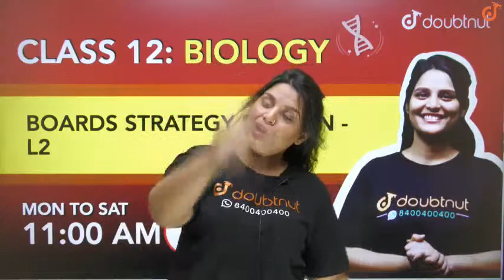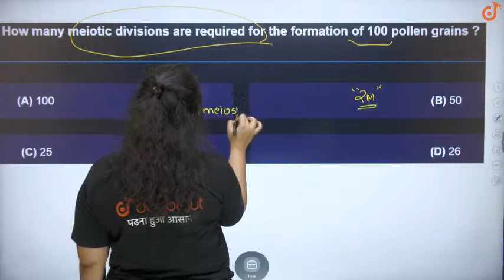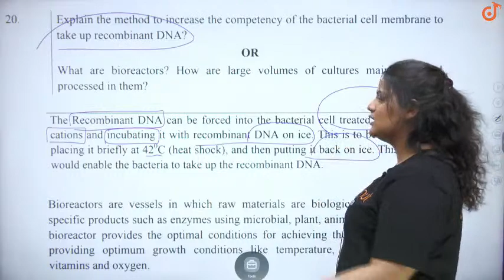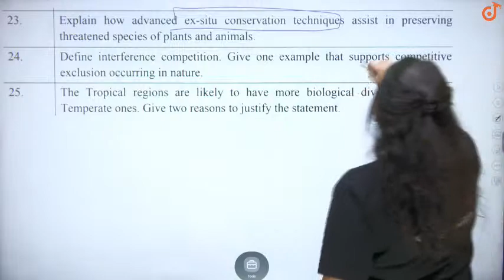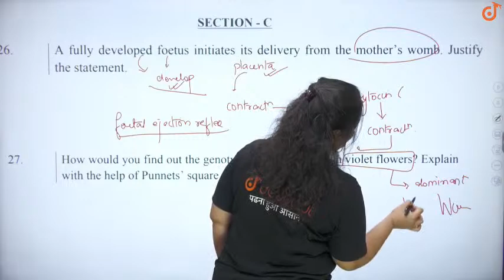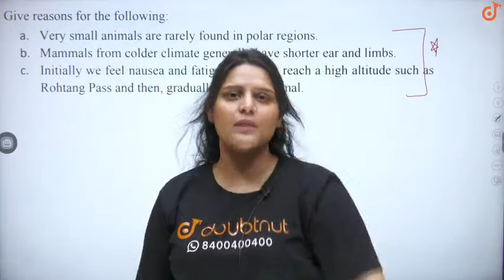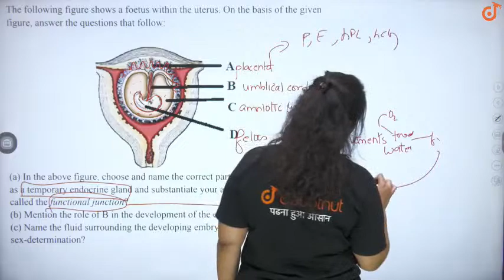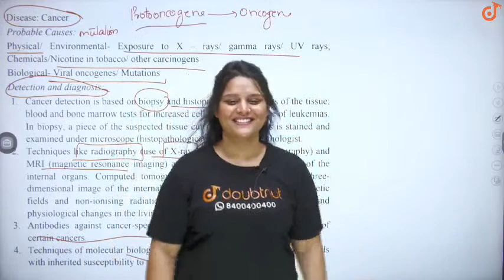Boards strategy Session | Guidance|Class 12 Biology |11AM Class By Shivangi Ma'am| L2 English Medium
Boards strategy Session | Guidance | Class 12 Biology | 11 AM Class By Shivangi Ma'am | L2 | English Medium

Topics to be covered in this lecture :
Boards Special | Sample Question Paper Discussion

What these live classes bring to students:
- Live classes that will be conducted daily for whole year.
- For each live class, sildes of that class will be provided and separate notes will also be provided to students.